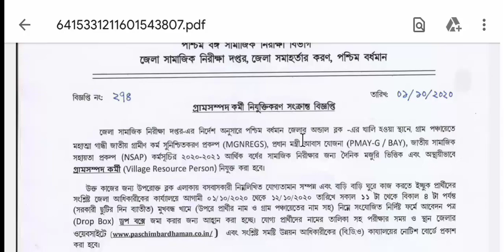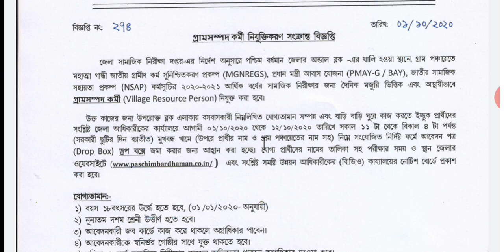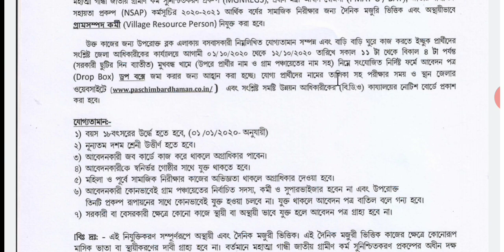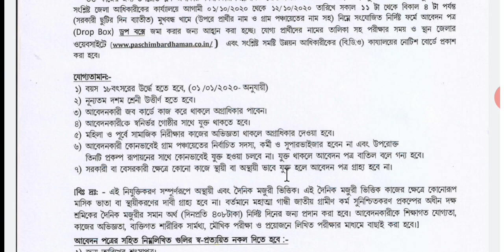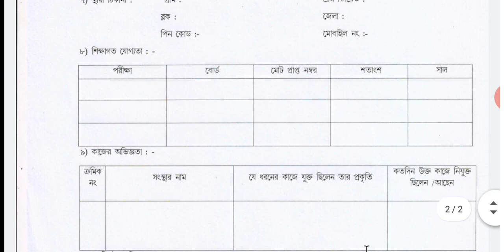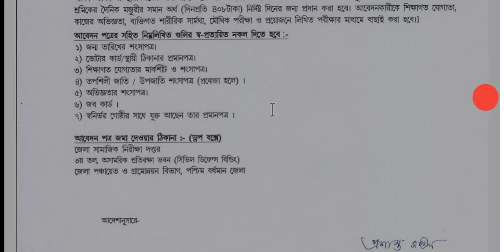১০০ দিনের কাজ দেখাশোনা এবং আবাস যোজনার জন্য গ্রাম সম্পদ কর্মী নিয়োগ।village resource person vacancy.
📗রাজ্যের মিউনিসিপ্যালিটিতে কর্মী নিয়োগ ?

wb new job.
wb covid-19 volunteers requirement
west bengal health volunteers requirement
wb volunteers requirement 2020
wb volunteers vacancy 2020
west bengal covid-19 volunteers vacancy
job vacancy Kolkata.
west bengal job.
wb requirement 2020
jobwb govt jobs 2020
job vacancy Kolkata
latest update vrp
village resource person requirement 2020
village resource person vacancy
new update vrp
vrp job vacancy
today vrp latest news
wb requirement 2020
job.wb govt jobs 2020
new update government job
wb new vacancy update
west bengal madhyamik pass job
ten class pass west bengal
eight class pass west bengal job
h.s pass job
madhyamik pass chakri 2020
Kolkata news today
wb govt job bengali
today latest job bengali
consuers affairs gonernment of west bengal
vrp new vacancy
gram sompod